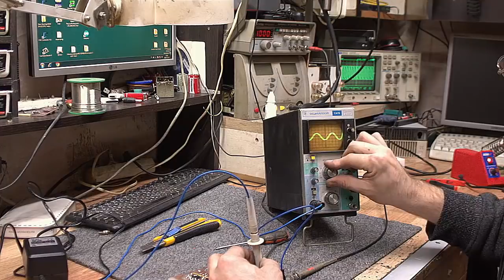TEST oscyloskopu SAGA